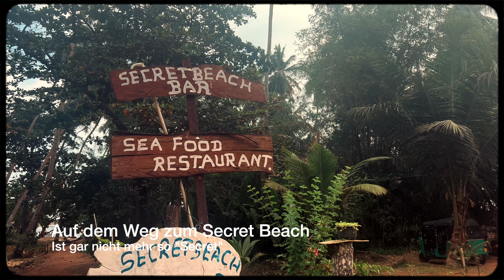Oceanlove VLOG 17 - SRI LANKA - The Secret Paradise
Are you ready for another adventure with Nina and David? In this 10-minute video, join them as they journey through the breathtaking South Island of Sri Lanka.

From hidden beaches to local eateries, they'll show you the best kept secrets of this magical island, along with their tips for travelling like a pro. But, just when they thought everything was going smoothly, they faced an unexpected challenge from the luggage that was lost in their last vlog. Will they finally solve this mystery and reunite with their belongings?

Tune in to find out! This video is a must-see for anyone looking to experience the beauty and wonder of Sri Lanka, and get some valuable travel tips from two seasoned explorers.

So sit back, relax, and let Nina and David take you on an unforgettable journey through the heart of Sri Lanka, only on oc_oceanlove.

Places we've visited:
Welle Restaurant in Weligama
Moochies in Weligama (good internet and breakfast)
Secret Beach in Merissa
Dhanas Curry Pot in Merissa (delicious Curry)
We've stayed in the Salty Fish GuestHouse & Adalana Guest House - both in Merisse

Instagram : Nina : @ninaglow_mentoring David : @balestra.gallery Us : @oc_oceanlove.Follow for more!.Gear: Kamera - SonyA7SIIILense - 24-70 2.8 GM Filter - Tiffen 1/4 Promist Drone - DJI Mini3 Pro